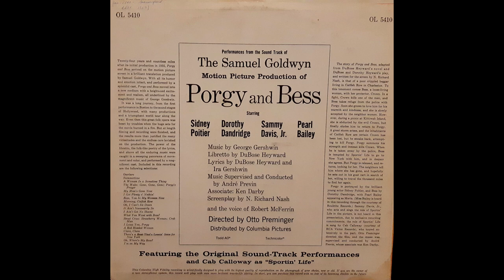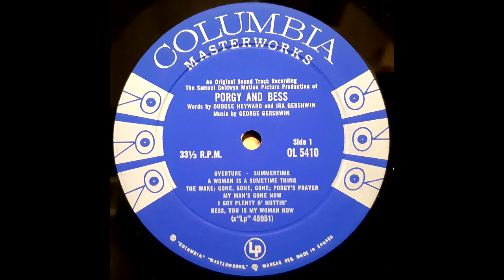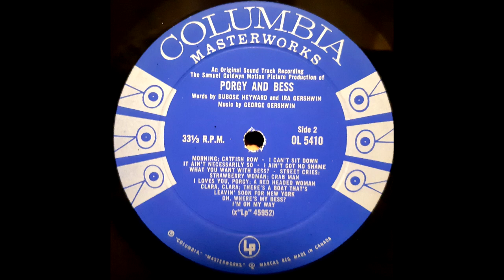Samuel Goldwyn ‎– Porgy And Bess (12" LP, Mono, 1959)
Performances from the Sound Track of The Samuel Goldwyn ‎Motion Picture Production of Porgy And Bess (12" LP, Mono, 1959)

     Side A:
1. Overture
2. Summertime
3. A Woman Is A Sometime Thing
       The Wake:
4. Gone, Gone, Gone
5. Porgy's Prayer
6. My Man's Gone Now
7. I Got Plenty O' Nuttin'
8. Bess, You Is My Woman Now
     Side B:
9. Morning
10. Catfish Row
11. I Can't Sit Down
12. It Ain't Necessarily So
13. I Ain't Got No Shame
14. What You Want With Bess?
      Street Cries:
13. Strawberry Woman
14. Crab Man
15. I Loves You, Porgy
16. A Red-Headed Woman
17. Clara, Clara
18. There's A Boat That's Leavin' Soon For New York
19. Oh, Where's My Bess?
20. I'm On My Way

Porgy and Bess is a 1959 American musical film directed by Otto Preminger. It is based on the 1935 opera Porgy and Bess by George Gershwin, DuBose Heyward, and Ira Gershwin, which is in turn based on Heyward's 1925 novel Porgy, as well as Heyward's subsequent 1927 non-musical stage adaptation, co-written with his wife Dorothy. The screenplay for the film, which turned the operatic recitatives into spoken dialogue, was very closely based on the opera and was written by N. Richard Nash.
The project was the last for Samuel Goldwyn. Due to its controversial subject matter, the film was shown only briefly following its initial reserved seat engagements in major cities, where it drew mixed reviews from critics. Two months after its release, Goldwyn grudgingly conceded "No one is waiting breathlessly for my next picture."
The movie is not available on home video, and it is unknown if a quality print still exists, prompting it to be considered one of the more prestigious and expensively produced "missing films."
In 2011, the film was chosen for inclusion in the National Film Registry of the Library of Congress.